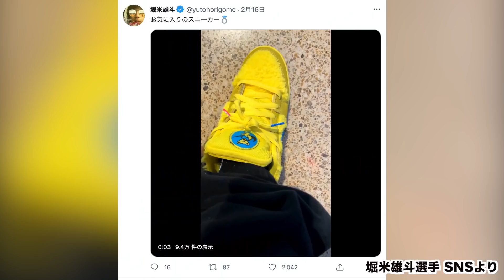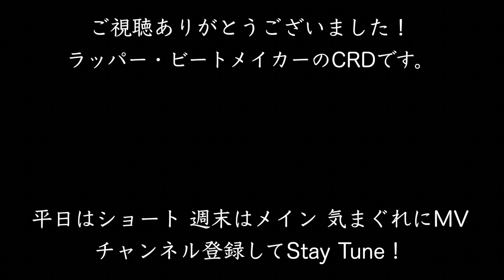堀米雄斗選手金メダル獲得について 〜スニーカー好きの僕が思うこと〜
2021/07/25配信のYouTube Liveより

この動画は週一回のYouTube Liveからの切り抜き動画です。
モラル配慮のため、質問者さんの名前やアイコンは伏せてあります🙏

CRD
🆕最新音源 2021/03/26リリース
CRD AIR MAX (MV Ver.)

2007年から活動開始。自身の全ての曲の

2020年6月よりYouTubeにてVLOGを開始。

2007年から活動開始。自身の全ての曲の

2020年6月よりYouTubeにてVLOGを開始。